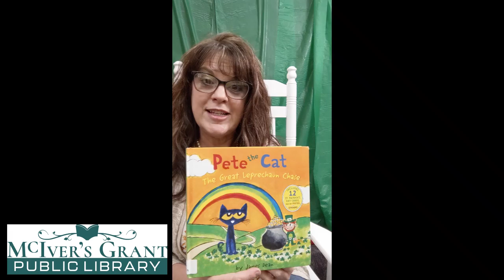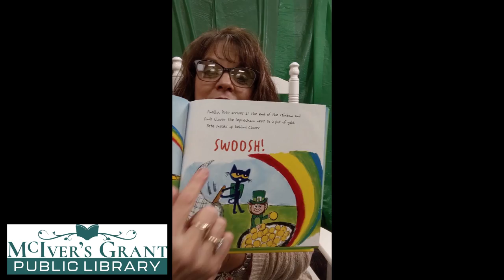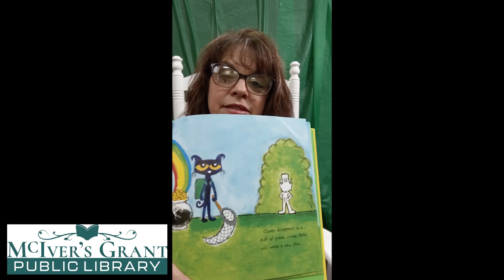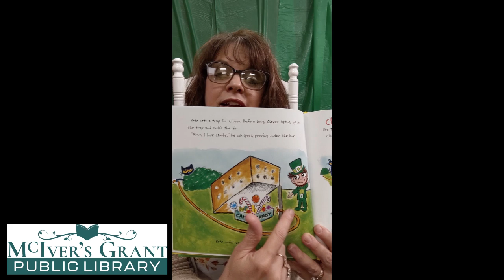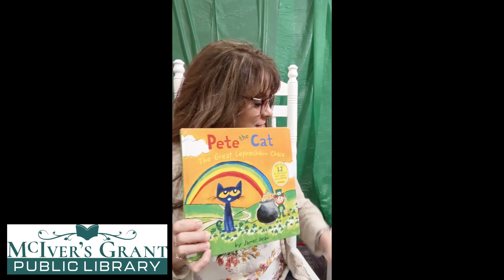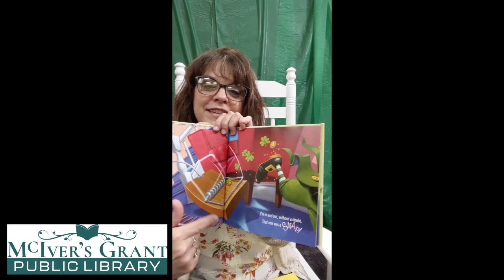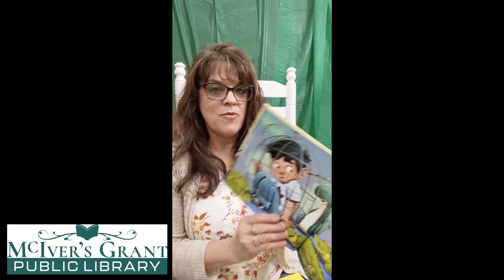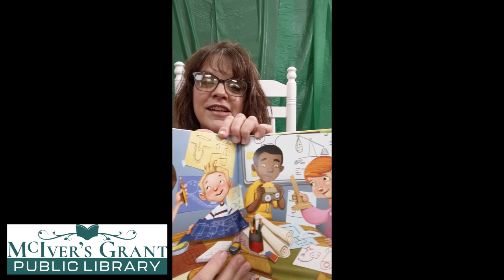Story Time Tuesday - Pete the Cat and the Great Leprechaun Chase/How to Catch a Leprechaun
Join us for Story Time Tuesday today to celebrate St. Patrick's Day with Pete the Cat - The Great Leprechaun Chase; written and illustrated by James Dean; and published by Harper, an imprint of Harpers Collins. With a bonus picture walk through How to Catch a Leprechaun; written by Adam Wallace; illustrated by Andy Elkerton; and published by sourcebooks jabberwocky.

Caregivers: You can extend the conversation around this book by talking about the difference between being lucky and working hard for your successes. How did Pete and his friends learn not to rely on luck?

Increase S.T.E.A.M. (Science, Technology, Engineering, Art, Math) skills by constructing your own leprechaun trap out of every day household items like recyclables, tape, yarn, straws, glue, and string.

Thank you so much for joining us for Story Time Tuesday.